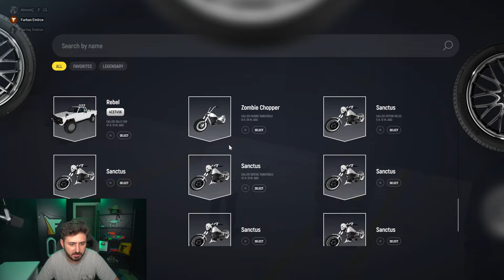GRAND RP'DE BİR SIR, BİR MACERA! - Furkan Emirce